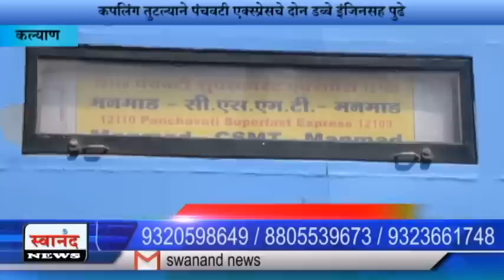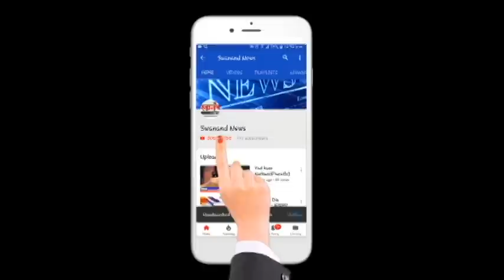पंचवटी एक्सप्रेस आधी इधर आधी उधर ! कल्याण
SEND ME STUFF:

Near B.K.No.1416,
Maratha section - 32,
Ulhasnagar - 421004,
Dist. : Thane,
Maharashtra,
India